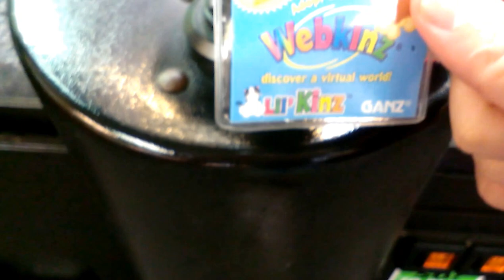(SUGAR LOAF) TREASURE SHOPPE CLAW MACHINE@RYAN'S WEBKINS PUSH?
THIS WAS FILMED YESTERDAY AT MY LOCAL RYAN'S RESTAURANT HERE I AM  PLAYIN THE TREASURE SHOPPE THIS TIME THE PLAY FIELD IS MORE INTERESTING WITH THIS SET UP HERE AS U WILL SEE IN THIS VIDEO